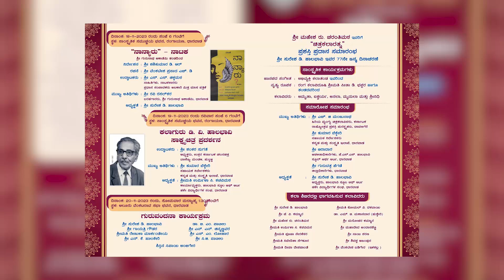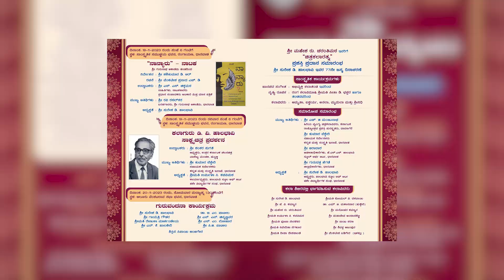HSAPSA Program-2023 | HSPSA Art Camp | Part-3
Halbhavi School Of Art Past Students Association (R) Dharwad registered under Karnataka society act 1960,
Halbhavi School Of Art established in the year 1935 in Dharwad in the present building of "Halabhavi Building" the old students through their painting and various types of cultural activities inspired and developed the artistic taste of the young artists. Following the path shown by  Shri D.V. Halabhavi, and then Principal Mr. Suresh D. Halbhavi. Under the chairmanship and guidance of Shri Suresh D.Halabhavi, the "Halabhavi School of Art Past Students Association" was officially inaugurated today on 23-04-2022 at Halabhavi Building.